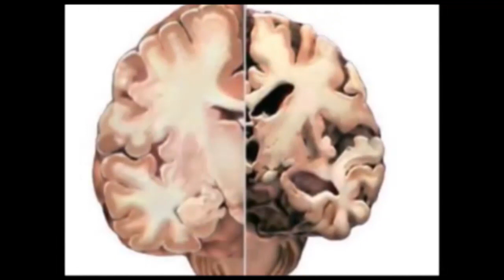ಮಲೆನಾಡು ಭಾಗದಲ್ಲಿ ಬಿಟ್ಟು ಬಿಟ್ಟು ಸುರಿಯುತ್ತಿರೋ ಮಳೆ